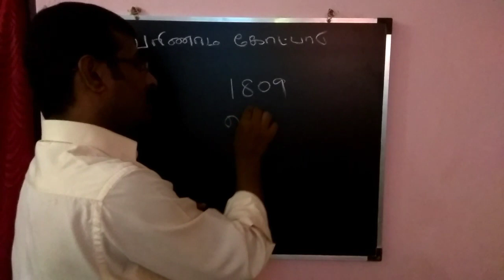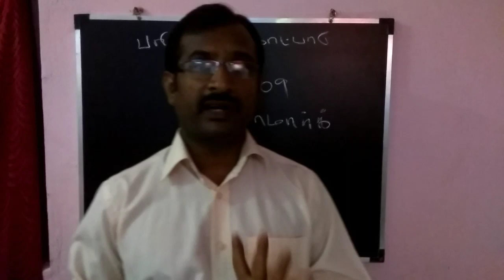10th std science book | லமார்க்கியம் | பரிணாம கோட்பாடு